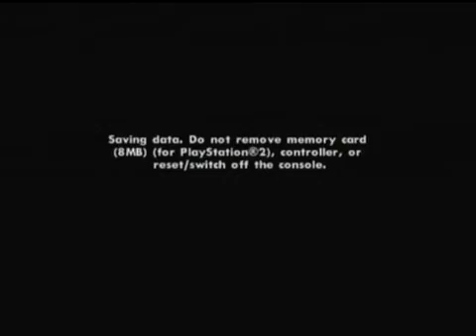GTA San Andreas Mission # 87 A Home in The Hills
Back To The Hood

Youre back in your old haunt, but Los Santos isnt quite the same as it was before...luckily for you, youll soon be reunited with your brother, wholl help you through the endgame missions.

A Home In The Hills

If CJ wants to rule the whole damn state, hes going to have to get resituated back in Los Santos. The perfect place from which to reign is Madd Doggs crib, but unfortunately, its been taken over by drug dealers. Who better to clean it out than the states most notorious mass-murderer?

For some reason or another, youre going to have to parachute in to the mansions roof. In order to make the drop properly, youll have to blow your chute almost as soon as you leave the plane; from there, you can glide down to the rooftops without any problem. If you wait too long, youll fall short, and will have to run around to the far end of the building and make your way up the ramp.

When youre on the roof, stay back and let the Triad goons be the targets while you pop the dealers with your M4 or SMG. Eventually, more Triads will arrive, and you can storm the house.

Let the Triads move ahead and clear out these rooms before grabbing the body armor in one of them and moving on.

If youve managed to get this far into the game, one would presume that you have some proficiency with the FPS-like controls, which is good, because youre going to need to use them. For the most part, you can stick behind your Triad friends and let them clear out the many rooms in the first corridor, one of which contains a suit of body armor. Eventually, though, theyll stay behind, and youll have to drop down the steps (grabbing the health restore in the kitchen) and give chase to Big Poppa, wholl attempt to leave the mansion. After this point, enemies will appear one at a time, for the most part, so just proceed slowly but surely until you exit the building.

Although your goal is listed as running Big Poppa off the road, what youre actually trying to do is destroy his car, so dont hesitate to use as much SMG ammo as it takes in drive-bys to get the job done. His car isnt any more healthy than it should be, so you shouldnt have to wail on it too much, but on the flipside, it can explode rather quickly if you manage to trap him, so be sure to get away as soon as it starts smoking and finish the job with ordinary vehicular roughhousing.